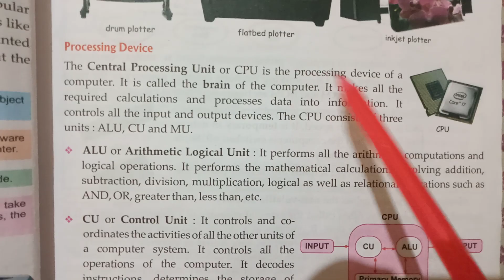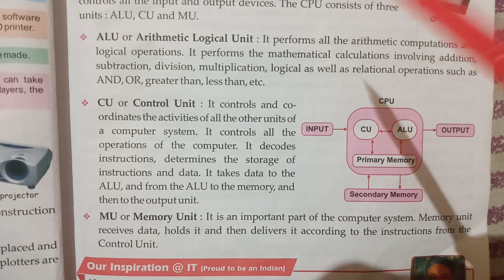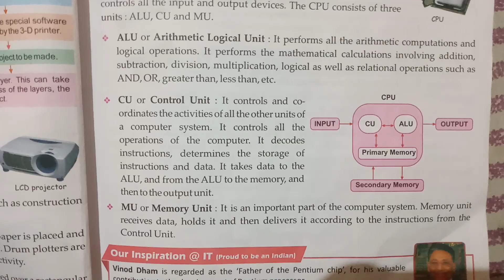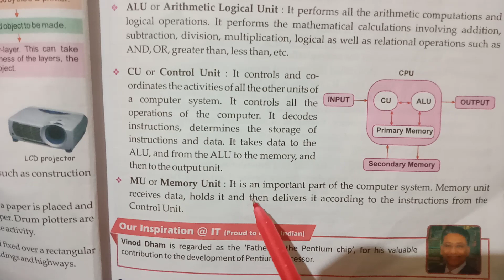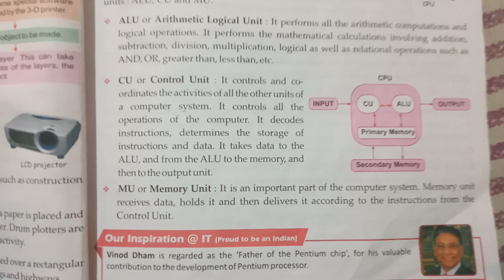Class 7/ lesson 1/Processing Device